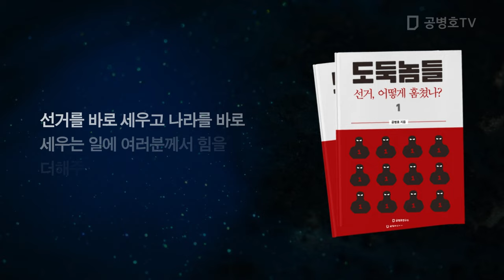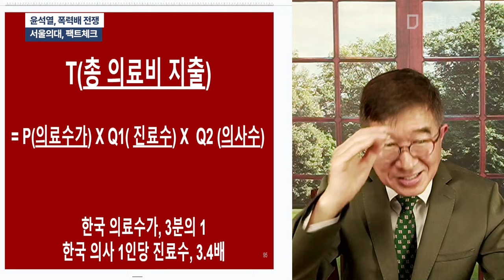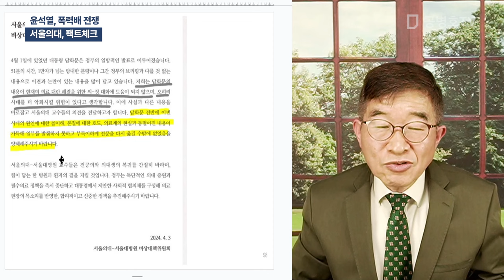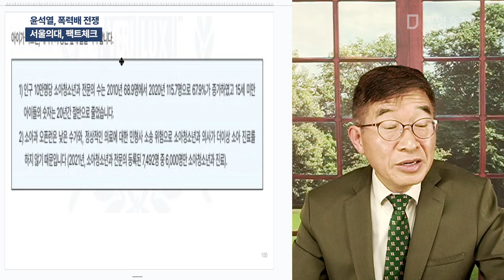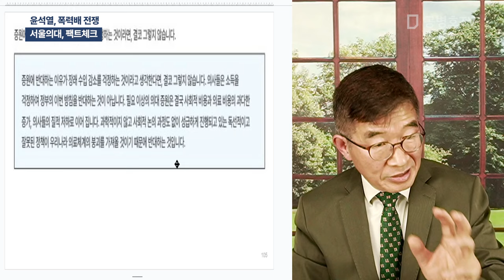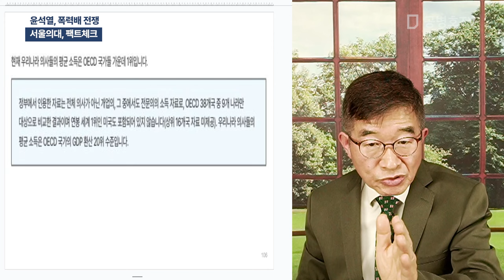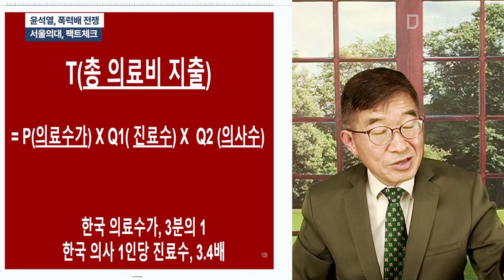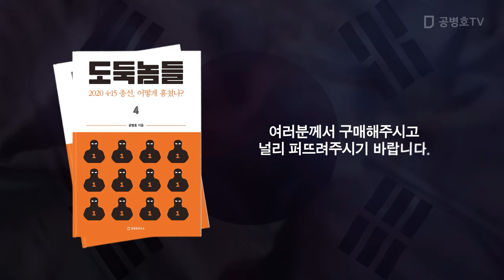윤석열, 폭력배 전쟁 / 서울의대 교수 팩트체크 / 무지하면 겸손해야 / 연구논문처럼 쓴, 대국민 담화문에 대한 팩트체크 / 관리들과 대통령 정말 부끄러워야 해야 [공병호TV]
Bitcoin : 3MTW849AkP2ftLeSK2teZHMmzLu7Z83s9U